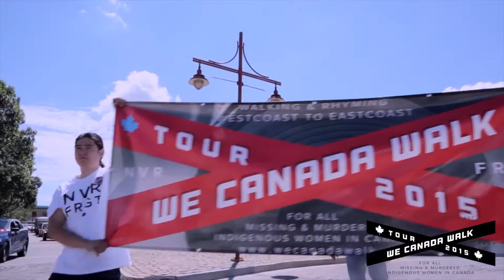We Canada Walk 2015 - We Are All Indigenous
We Canada Walk had our first walk in Winnipeg and 100's walked to bring awareness to the issue of missing and murdered woman in Canada! Together we can make a difference, video filmed by Ross Aahewng & Edited by RiverCity Studioz